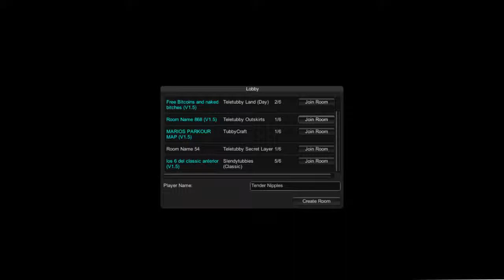Scared Demon and Monster Pipebomb play SlendyTubbies II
God dammit Vinny.